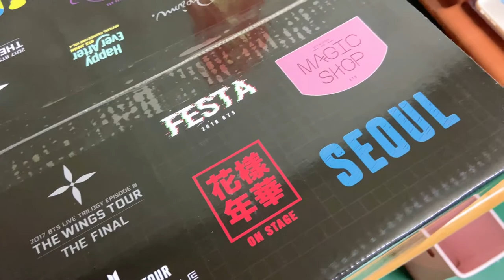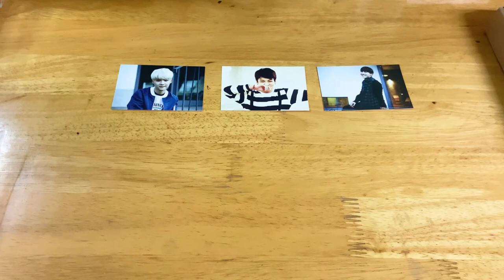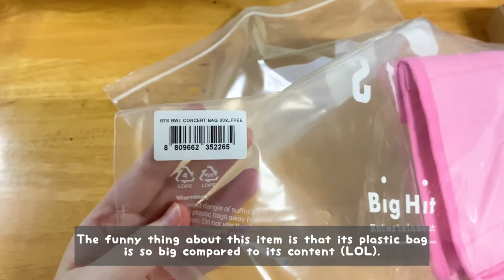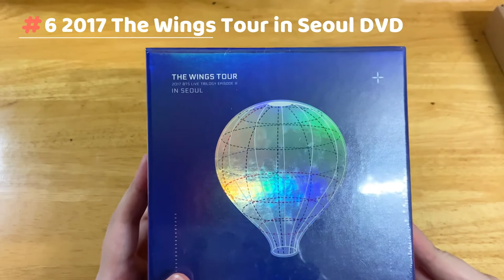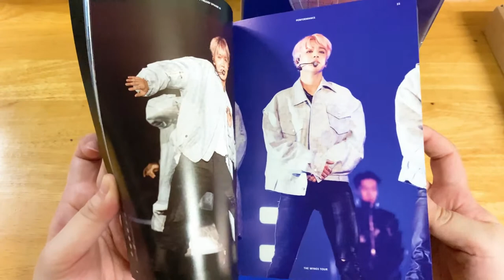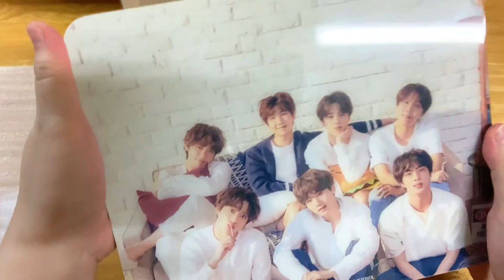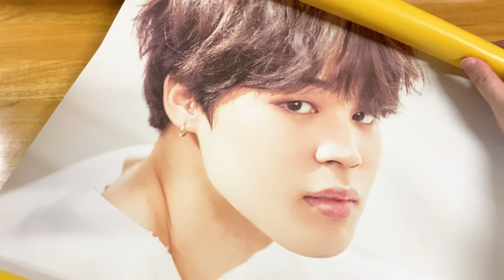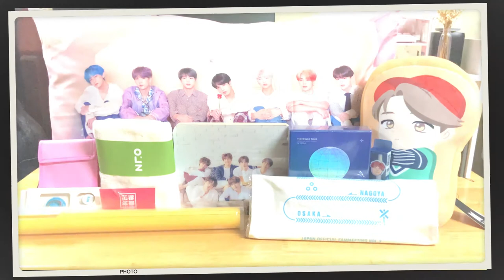📦Unbox with Me BTS (방탄소년단) Lucky Box + Giveaway (Closed) | Save Eat Travel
Hope you guys and gals enjoy this unboxing of the BTS Lucky Box.  My sister said that there are only 1,000 boxes that were sold.

xoxo,
Christie
Save Eat Travel

|📸Camera|
iPhone 11

|🎥Video Editor|
Filmora X